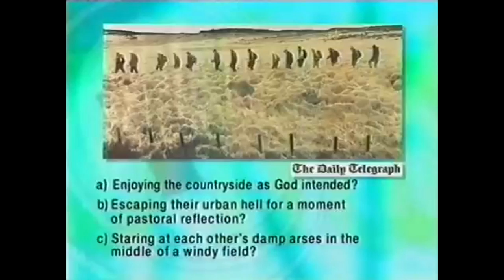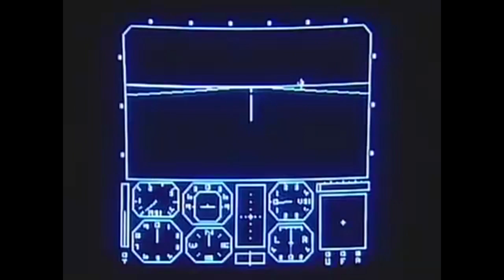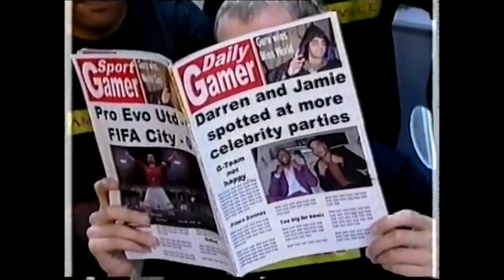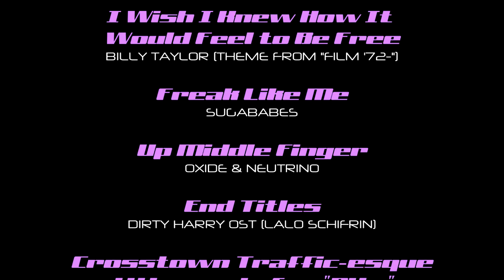Bits and Thumb Bandits (Channel 4) - Kim Justice's Classic Gaming TV Review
Classic Gaming TV is finally back, at long last!  And we're now nosing around 1999 and 2001, right in the heart of the Playstation generation!  Everything's a bit more alternative and student-y!  Everyone wants to throw insults at their audience!  Everyone wants to be that little bit edgier and have their denim just that little bit more lo-slung than everyone else.

And so, we have two shows that are ready to meet those requirements!  There's "Bits" from Channel 4, a woman-fronted affair with Bouff, Emily and Aleks! (and Claudia!)...and following on from that, there's "Thumb Bandits", featuring Aleks from Bits and that doyenne of turn of the millennium crappy TV, a certain MISTER Iain Lee!  So get out your bags of friendchips, go fuck yourself and enjoy the video!!!